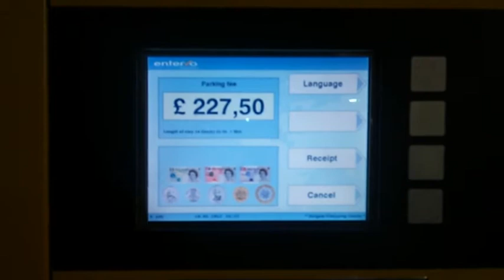high parking fee part 1....mp4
3 weeks in pay to exit...and counting